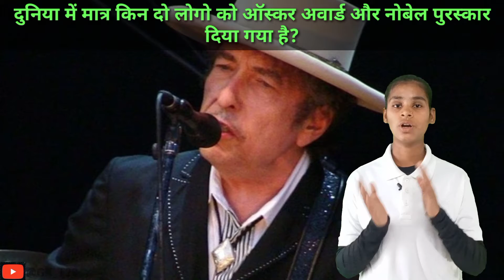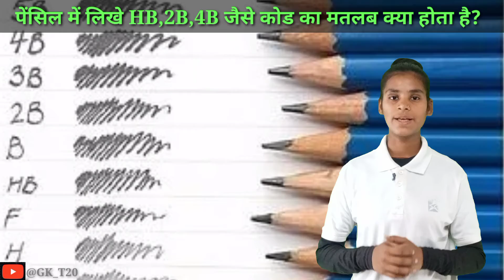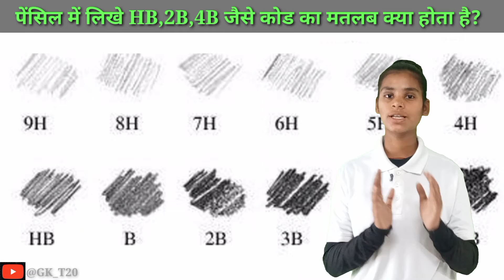बर्फ पर स्केटिंग करने वाले खिलाड़ी क्यों पहनते है चश्मा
1.About this video
बर्फ पर स्केटिंग करने वाले खिलाड़ी क्यों पहनते हैं चश्मा?//Why do ice skaters wear glasses?

2. About this channel
Is channel mein motivation video aur current affairs and general knowledge ki video upload ki jaate Hain and facts bhi bataya jata hai so so please channel ko subscribe kijiye and share kijiye comment kijiye aur video acchi Lage so like kijiye
4.  My sociel media link-
5.   Instagram I'd --
 6.   Facebook id--
9.
10.  Keywords-
11.  Mangal grah
12.  bargad ka ped
13. Mangal grah live
14.  talab
15.  kadam ka ped
16. Mangal grah ki jankari
17.   Amazon nadi
18.   registan
19.   Mansarovar jhil
20..  Bhopal ka bada talab
21.  fitkari ka sutra
22.  duniya ka sabse bada talab
23. sabse bada bargad ka ped
24.   pyaj ka vaigyanik naam
25.   amazing fact
26.   interesting facts
27.  jwalamukhi
28.  chiku ko English mein kya kahate Hain
29. Mangal grah kaisa hai
30.  supercomputer kya hai
31.  Manipur ki rajdhani
32.  Deepa Karmakar
33. duniya ka sabse bada registan
34. duniya ki Sabse badi masjid
35.  duniya ki Sabse badi nadi
36.   Nilgiri parvat
37.   antriksh
38.   computer kya hai
39.   duniya ka sabse bada PED
40.  duniya ki Sabse badi top
41.  kulhad Maggi
42.   Austria
43.  Mangal grah ka Rahasya
44. pet mein kide hone ke lakshan
45.  jwalamukhi
46.  duniya ka sabse bada jungle
47.  duniya ki Sabse lambi nadi
48. fitkari ke fayde
49. Sabse Tej khana khane wala vyakti
50. ozone parat
51. sabse bada bargad
52. lakdi ka Ghar
53. bheemrav Ambedkar
54. duniya ka sabse mahanga Pani
55. kaccha badam gana
56. NGO ka full form
57. rasayanik Sutra
58. Ahmedabad
59. Bharat ki jhil
60. bulb ka aavishkar kisne kiya
61. Kailash parvat kahan sthit hai
62. chidiyaghar
63. samudra
64. gypsum ka sutra
65. badak
66. bargad ka ped kaisa hota Hai
67. Bharat ki Sabse badi nadi
68. duniya ka sabse bada kachhua
69. fitkari ka formula
70. Mangal grah
71. Tags
73This video has no negative impact on the original words (If would actually be positive for them)
74.This video is also for knowledgeable perpose
75.It is not transmative in nature